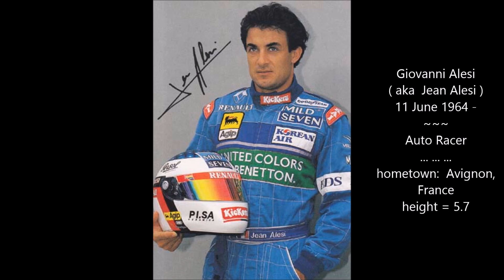[JAPAN] Kumiko Goto Tribute - the most beautiful J-woman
This video introduces u to the most beautiful Japanese woman alive today. At age 12, Kumiko Goto (aka "Go.ku.mi") was discovered by a photo-journalist for a politics and economics by pure accident; a few of his photos had Kumiko in them and circulated throughout Japan via. political and economic magazines. The rest became history.
     The photographer was nothing to do with fashion or entertainment. After Kumiko (age 12) appeared in several photos in the magazine, many people contacted the publisher to find out who the little girl was. People simply wanted to know who she was. After she was discovered, she became a national sensation.
     Kumiko was already that stunningly pretty at the ripe age of 12. Since then, she was nicknamed “Go.ku.mi,” and paparazzi began following her everywhere. Her nickname was made by J-people and became a word for “beauty” in Japan, as well as in the rest of Asia. She was photographed by so many professional photographers; thus, she literary grew up in front of a camera.
     Jean Alesi, a native of Avignon in France, to whom Kumiko got married is his own right a very successful and famous auto racer in Europe/the world, winning Formula One et al. He is also a very successful entrepreneur in both Europe and Japan, producing high-quality French wine.
     In the 1980s, Jean was often invited to come to Japan to promote his business; one of such visits, he accidentally saw Kumiko Goto at a TV studio. Since then, Jean couldn’t forget about this young Japanese actress. So, he asked his manager to arrange a meeting with her, and they met "accidentally."
     Kumiko (21) was one of the successful J-actresses then. After Jean asked her to come to France so that they can spend more time alone, Kumiko with her manager visited him. Jean spent many hours with her, and soon he asked her to be with him. Kumiko was suddenly nowhere to be seen in Japan and her fans were surprised to find out that she was living with Jean (31). At the time, people didn't think the relationship like this last for so long.
It was a scandal that Kumiko started to live with a French auto racer in France. She later said that since a little child, to find a good-natured man and to have a big, happy family was her dream. She felt that she could feel "grown-up" only if she accomplished to have her own family.
     At the time of their meeting, Jean was going through a messy divorce with a French wife with whom he had one son. For Kumiko, it was not difficult at all to leave her successful career as an actress in Japan/Asia for she always knew what she wanted from her childhood. It was just that she didn’t know “with whom.”
     When Jean asked Kumiko "pared up" (or in France, "officially" living together), her parents were against such an arrangement. But in time, Jean and Kumiko proved to the world that they were indeed truly committed to each other and their three lovely, talented children.
Their children are Helena, the eldest child, Giuliano, the 2nd oldest, and John, the 3rd child. The family is very close and the parents are totally devoted to the kids.
     Kumiko is now in the 40s; she is often asked whether she regrets leaving her successful career in the middle. She has been consistent in her answer that she was no regret for her dream has come true. Today, Gokumi et Jean act as a bridge between Japan and France, introducing each other’s cultures, tradition, and cuisines, etc. Their amazingly talented, beautiful children are growing up.
Helena is an exclusive model for Bulgari, an Italian luxury brand company, for instance.
Giuliano is already a professional auto racer mentored by his dad, Jean. Their children, like many Eurasian children of Japanese-European descent, are indeed incredibly beautiful as one can see from my videos.

Please give a big thumbs up!  My videos are sort of related to each other, so enjoy others as well. Peace out... to all the beautiful souls out there in the world. Cheers!